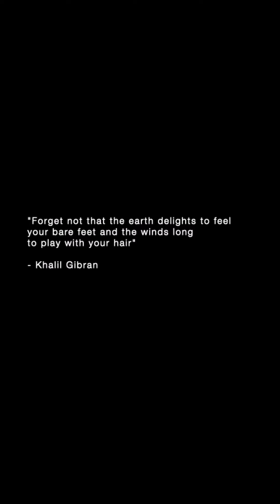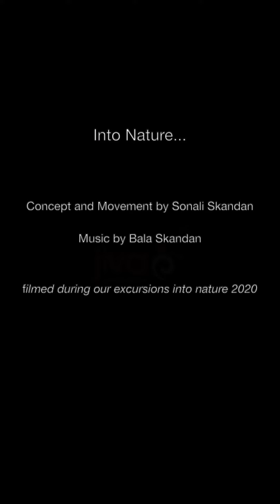Into Nature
This short film was shot between June 2020-July 2020 during the Covid-19 pandemic that took over the world.

We all find ourselves at the brink of something, something that is about to change, something that needs to change….

While we wait inside yearning, outside, nature is bursting forth.  Teaming with green and new found life, it is finding its expression in the abundance which it has been denied for so long.

Ever since my childhood, I have found solace and peace in nature. Sometimes I would retreat to the woods to sit on a rock and just listen, sometimes to seek out a new adventure that awaits me.  All these years, I took nature for granted, thinking that it will always be there for me, a place to give comfort and peace. Now I find a different perspective - I am grateful for its constant source of inspiration, its meditative qualities and its source of calm.

This may be our time to give back to what nature offers us...a chance for nature to heal from the neglect that humans have dealt it. This is my ode to nature. I am in  constant awe of the earth's beauty, my hands and feet feel its warmth and energy, my mind feels its calm.

Filmed by Sonali Skandan and Bala Skandan 2020
Edited by Sonali Skandan

*shot on IPhone, sized for IGTV